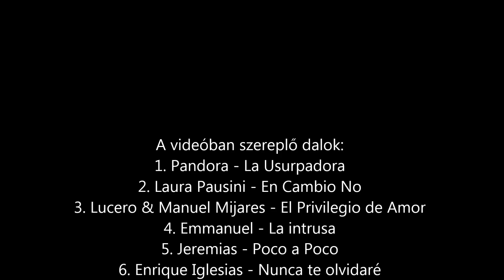20 legjobb telenovella főcímdal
2. - Laura Pausini - En Cambio No
3. - Yolanda Rayo - Se dice de mi
7. - Enrique Iglesias - Nunca Te Olvidaré
13. - Kabah - Amigas y rivales
14. - Javier Rodriguez -Esmeralda -NEM LÉTEZŐ VIDEÓ
17. - Charlie Zaa - Por Tu Amor
18. - Grupo Limite Alma Rebelde
19. - Sandra Echeverria-Nos Volveremos a ver
20. - Pablo Tamagnini - Costodio de este amor